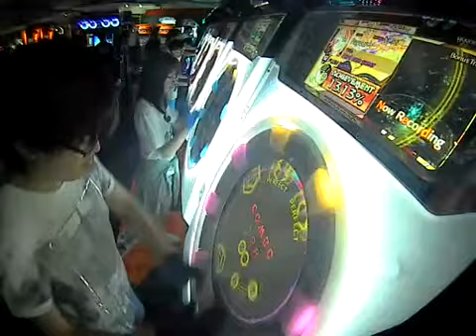【maimai】Rayvur-Y FUJIN Rumble MASTER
99% for now